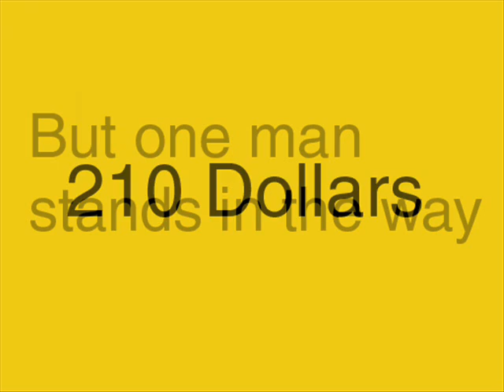Trailer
A movie trailer